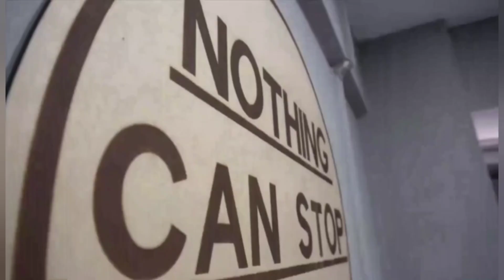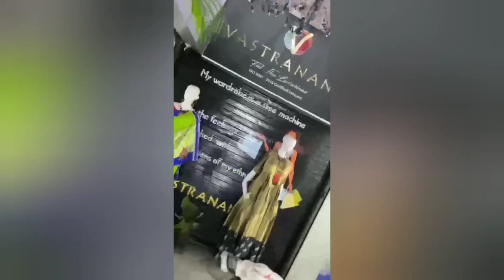Ep-6 లెనిన్ ఇక్కత్ ప్రింట్ చీరలు free shipping cash on delivery single saree courier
Product Id V 1281/ V 1282 / V 1283 / V1284

Product Name
Ganga Ikkat Designer Printed Linen Blend Saree
Rate 1100

resellers also supporting

How to Order Sarees from Our APP.

Application link -

Monday to Friday 11 am to 6pm Saturday Sunday holiday